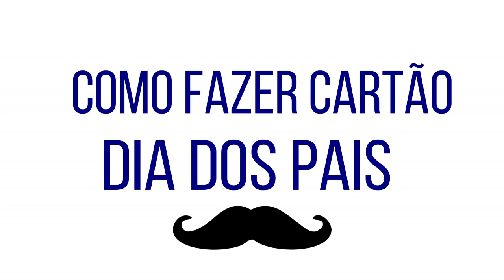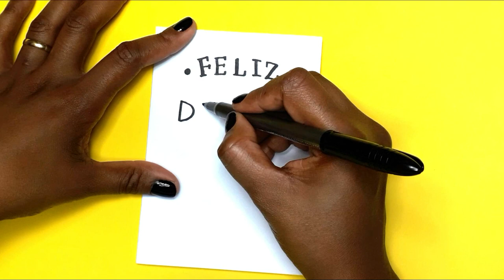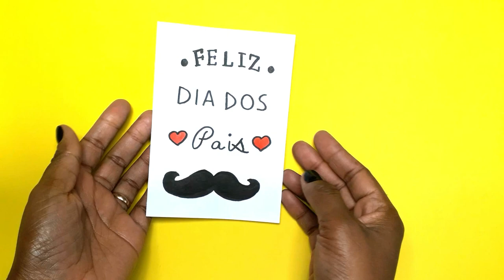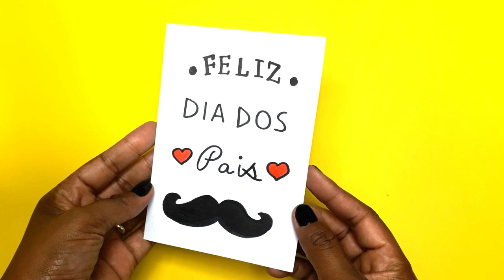Cartão fácil para Dia dos Pais / Father's Day ♥ Hellen Chagas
Como fazer Cartão Simples e Muito Fácil
Oi Gente Linda vocês querem aprender? Vem comigo!

❤ Gostou? CURTA

MATERIAIS:
- Canetinhas
- Folha de papel oficio ou papel cartão